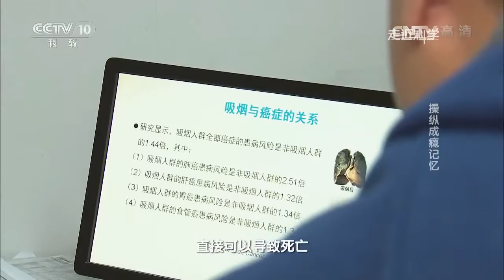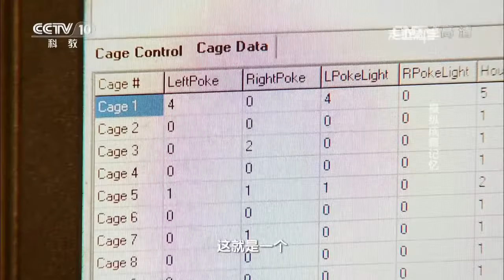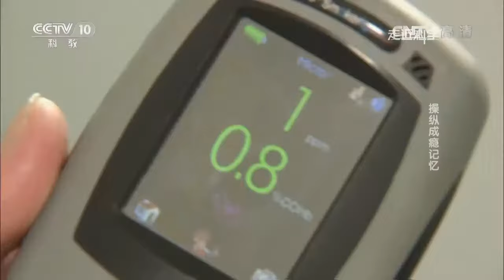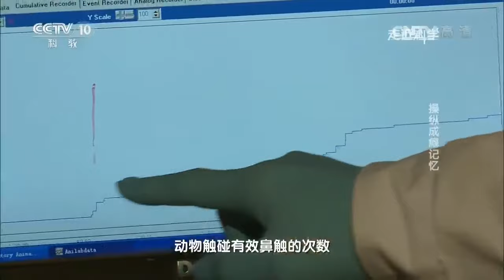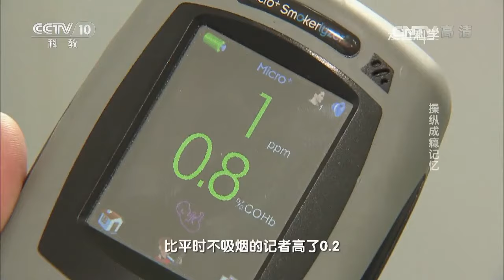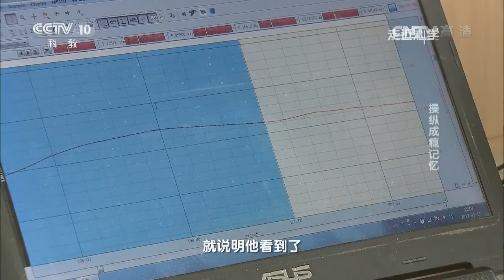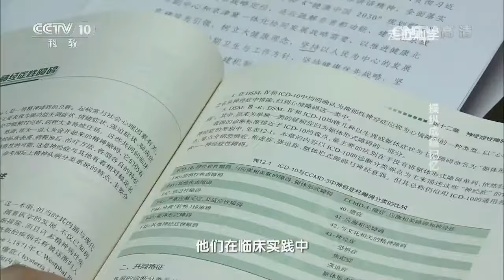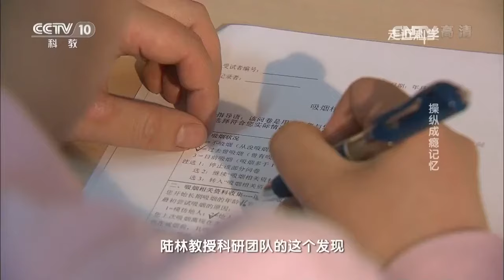20170406 走近科学 操纵成瘾记忆